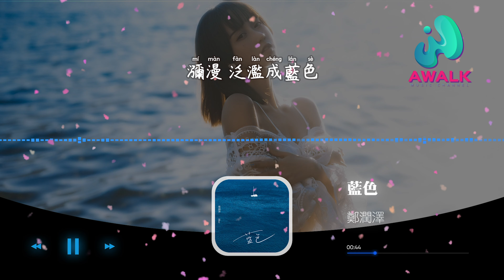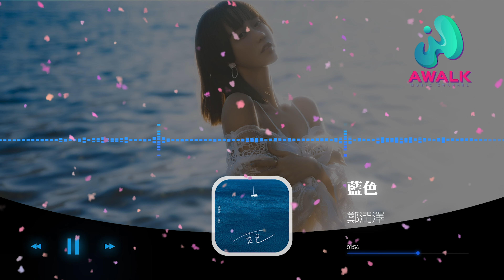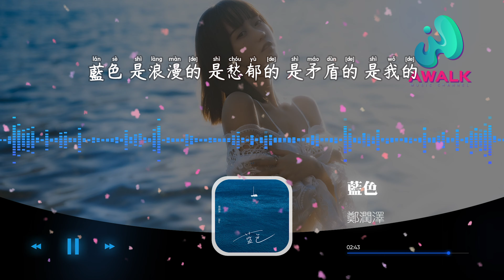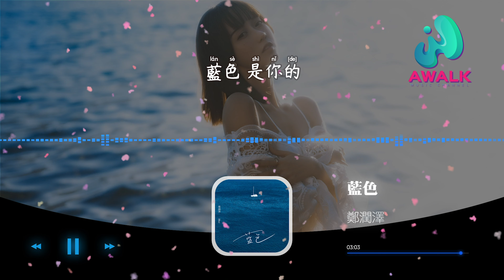郑润泽 - 蓝色『是虚空的是神性的是童话的，是你的蓝色 。』【动态歌词 | Pinyin Lyrics】【六月新歌】【AWALK MUSIC】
郑润泽 - 蓝色『是虚空的是神性的是童话的，是你的蓝色。』 | 新歌不重复 | 不间断播放 | 2022新歌推送 | 抖音十大热门歌曲 | 最火最热门洗脑抖音歌曲
▶︎微信：awalkmedia

欢迎点歌

▶︎作品介绍
作曲：黄愚人
作词：唐思淼
原唱：郑润泽
演唱：郑润泽

▶︎歌词在下面
消散 昨天的快乐
弥漫 泛滥成蓝色
轻轻的 你靠近了
慢慢的 我哼着歌
对白乱了 你却笑了
世界亮了

悄悄的 你走远了
漫漫的 我在愈合
偏偏回忆 又来招惹
月色暗了
蓝色 是虚空的 是神性的 是童话的 是你的
蓝色 是执着的 是克制的 是隐秘的 是我的
蓝色 最寂寞的 最忠诚的 最遥远的 伪装者
蓝色 是你的
遥不可攀的颜色
像你无处不在牵扯
放了手划定银河
怎么还能与你应和
两个人不动声色 两个人分开那刻
我说真的 只有苦涩 失而复得

是最迷惑的光泽
让我化作扑火飞蛾
用炙热换你认可
爱了一次就死去了
两个人情绪枯了 两个人换个景色
我说真的 这种感觉 才到哪呢
蓝色 是蛮荒的 是直接的 是尖锐的 是你的
蓝色 是浪漫的 是愁郁的 是矛盾的 是我的
蓝色 要安静的 要流浪的 要遗忘的 所以呢
蓝色 是你的

♪ 音乐宣传

♪ 音乐发行

00:00:00  郑润泽 - 蓝色 ♪ AWALK MUSIC ♪
00:01:24  副歌 (Chorus)